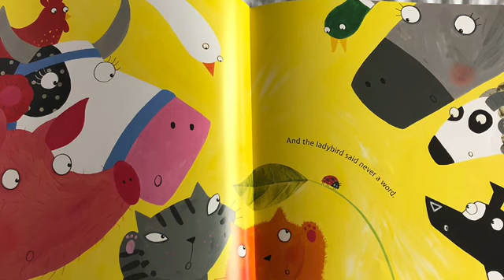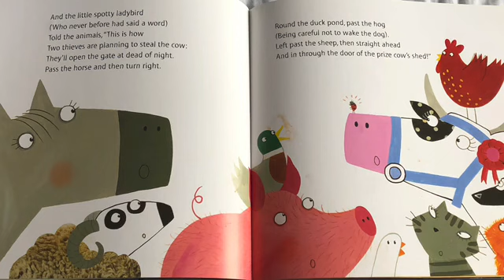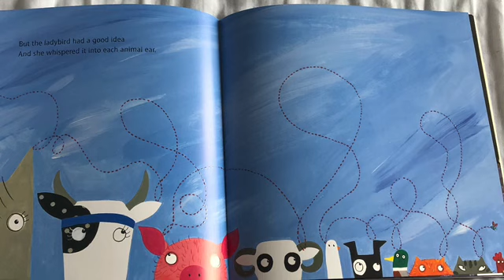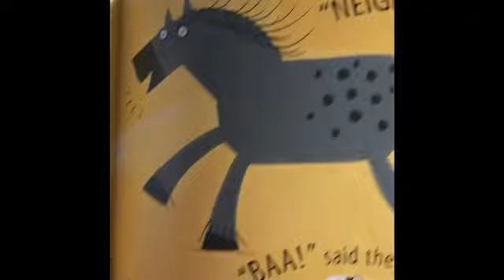What the ladybird heard